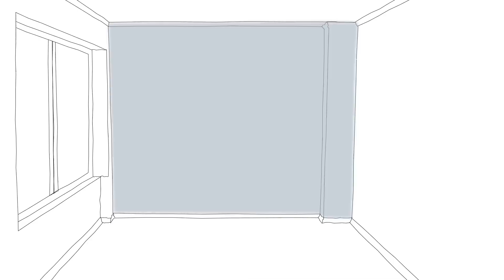Cómo remodelar tu lugar de trabajo | Proyecto Home Office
En el proyecto de hoy visitaremos la casa de Marcela, la ganadora del Concurso ProyectoHUM del espacio Home Office soñado, para remodelar su lugar de trabajo. Anímate y no te pierdas esta increíble transformación junto a Roberto Droste.

Revisa y descarga el paso a paso de este proyecto

Qué materiales usamos:
SKU 3127761 Espejo 180x80 cm cobre - Cant. 1
SKU 4278682 Alfombra canvas pilares 120x170 cm multicolor - Cant. 1
SKU 1898019 Pata de mesa 710 mm plateado - Cant. 1
SKU 3653307 Cajonera 2 cajones 1 kardex - Cant. 1
SKU 3653390 Gabinete 2 puertas 70x40x74 cm - Cant. 2
SKU 45351X Pilar ranurado doble metal 96 cm blanco - Cant. 4
SKU 45723X Soporte doble graduable metal 22 cm blanco - Cant. 16
SKU 3970590 Cortina enrollable Shangri 120x165 cm gris - Cant. 4
SKU 3305694 Barra LED Lanark 3 luces - Cant. 2
SKU 1901001 Lámpara de escritorio 90 cm 40 W - Cant. 2
SKU 4215265 Panel eléctrico convectivo 1500 W wi-fi - Cant. 1
SKU 3819191 Esmalte al agua antibacterial semibrillo blanco 1 gl - Cant. 2
SKU 602426 Rodillo chiporro 4x18 cm - Cant. 2
SKU 550807X Balde ergonómico porta pintura hasta 6 litros - Cant. 2
SKU 3145271 Extensión rígida acero 1,2 m - Cant. 1
SKU 1282476 Cinta para enmascarar 48 mm 55 m - Cant. 3
SKU 1257099 Brocha para esmalte y látex 1" - Cant. 4
SKU 1257137 Brocha para esmalte y látex 3" - Cant. 4
SKU 5980402 Silla Oficina Job Base Nylon Gris Claro - Cant. 2
SKU 918008 Silla 74x49x67 cm negro - Cant. 1
SKU 287430X Melamina Toscana 15 mm 183 x 250 cm - Cant. 2
SKU 2666375 Estufa eléctrica infrarroja WIFI 1500 W - Cant. 1
SKU 3230678 Perfil 10x21x10x2.600 mm U T-por - Cant. 12
SKU 132136 Plato clavable 3x7'' - Cant. 2
SKU 237868 Soporte para repisa metal 20x25 cm blanco - Cant. 8
SKU 135143 Escuadra para silla 3 1/2" - Cant. 4
SKU 59439 Tornillo para madera 6x1/2" 144 unidades - Cant. 1
SKU 935727 Tornillo turbo screw 5x5/8" 12 unidades - Cant. 4
SKU 1381849 Adhesivo de montaje 450 gr - Cant. 4
SKU 1321110 Pistola calafatera - Cant. 1
SKU 2993317 Sierra circular - Cant. 1
SKU 5302498 Taladro - Cant. 1
SKU 145807 Broca concreto 6mm - Cant. 2
SKU 3526658 Prensa - Cant. 2
SKU 1752359 Huincha de medir - Cant. 1
SKU 596531 Guantes - Cant. 1
SKU 83666 Gafas - Cant. 1
SKU 4758 Tarugo nylon M6 - Cant. 1

Si quieres conocer más de nuestros proyectos ingresa en HUM y descarga todo el paso a paso de cada uno de ellos.